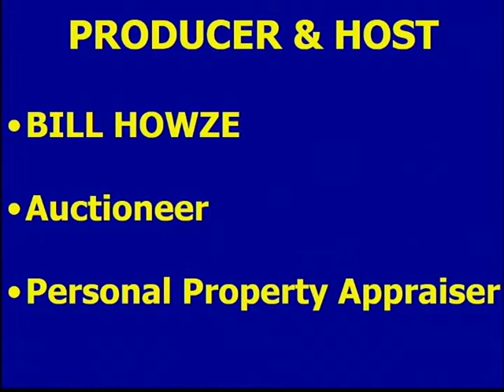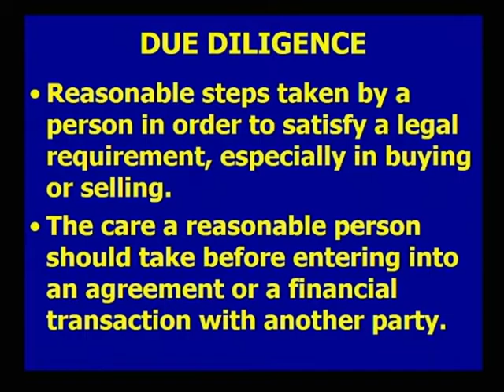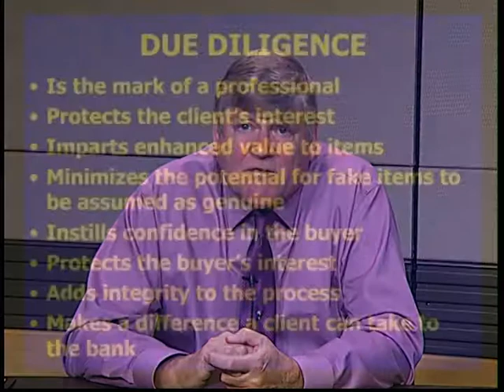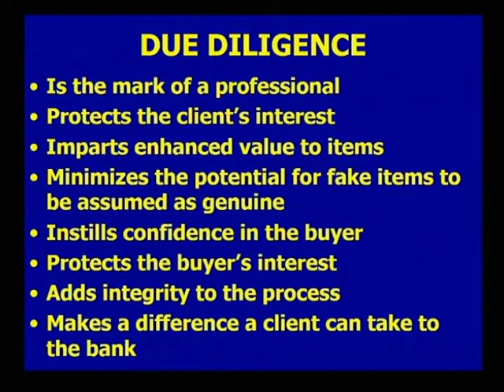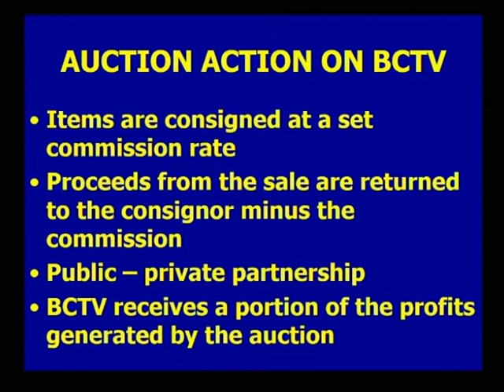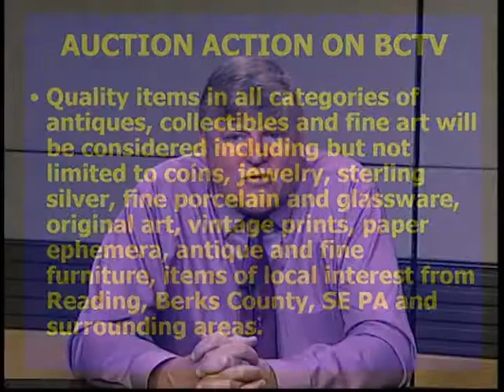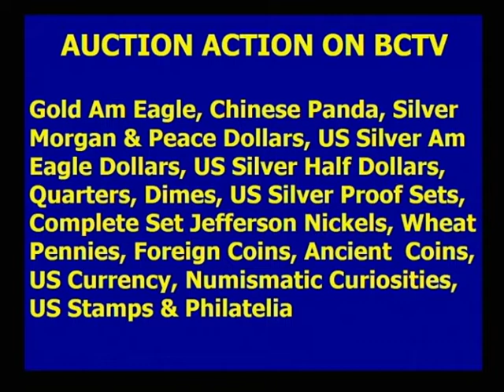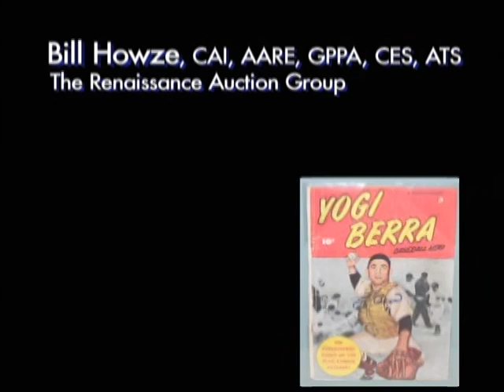Due Diligence by Professional Auctioneers 9-19-18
Bill Howze talks about the importance of due diligence by professional auctioneers and provides a sneak peak of some of the items up for auction in the next episode of Auction Action taking place November 2nd 2018.